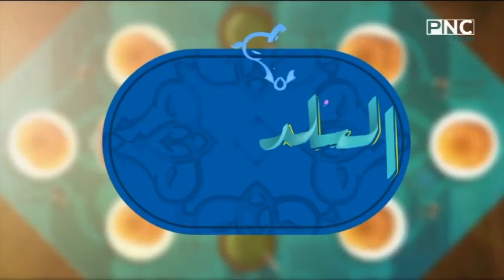البلدي يوكل مع الشيف نونا | كفتة الدجاج - قوالب اللحمة بالبطاطس - متبل الباذنجان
حلقة برنامج البلدي يوكل - الاحد 27 نوفمبر 2022
يذاع يوميا على PNC Food الساعة العاشرة صباحا